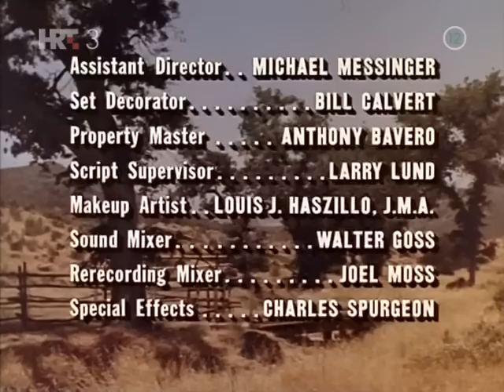Shane 1x08 The Other Image